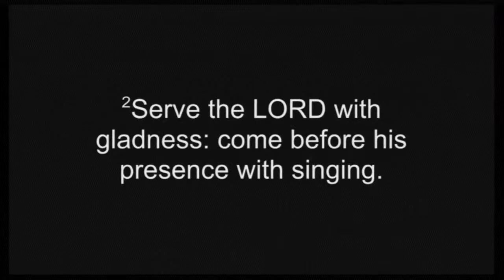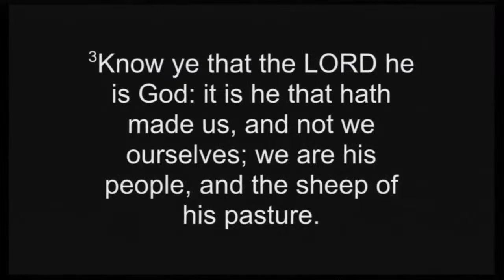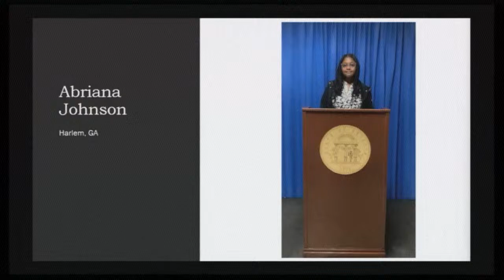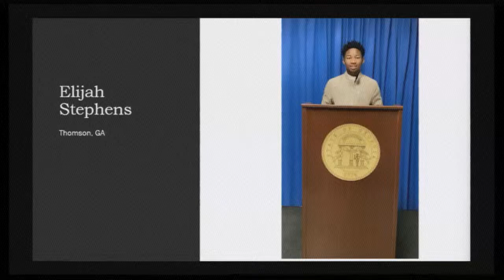Know Ye That The Lord Is Good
Join Rev. Perry and the FMCBC Family for their Sunday Worship Service.